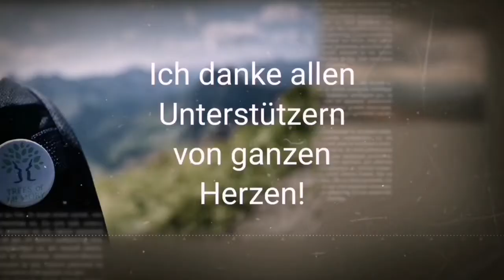Tag 338, Rohrdorf - Gültlingen, Langstreckenwanderung um die Welt